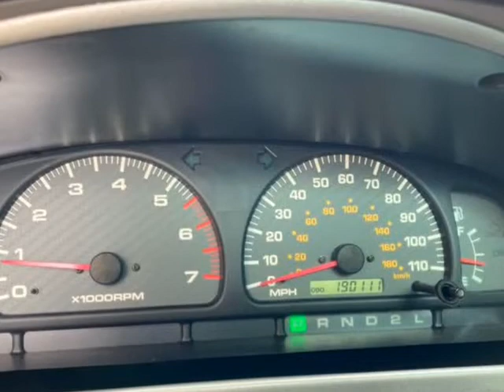2002 Toyota 4Runner SR5 2WD 4dr SUV (Buford, Georgia)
Elan Automotive
884 Gainesville Hwy Ste A
Buford